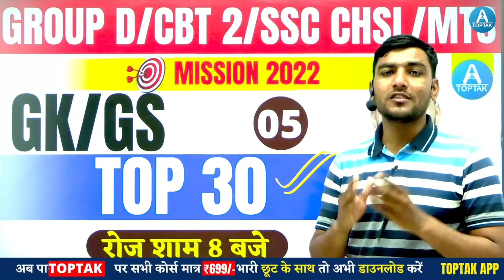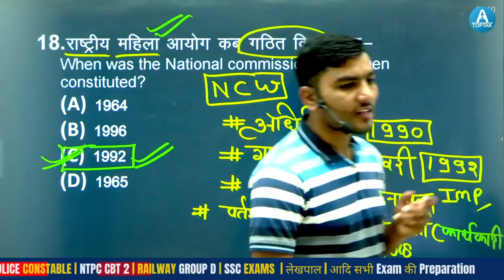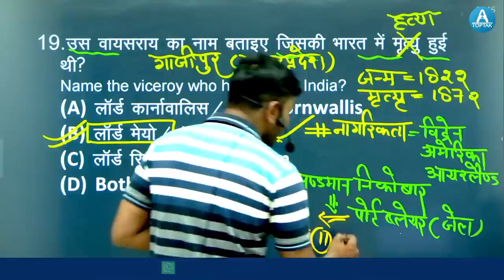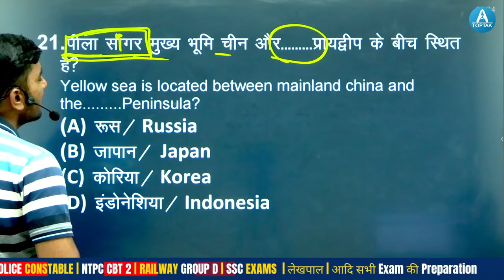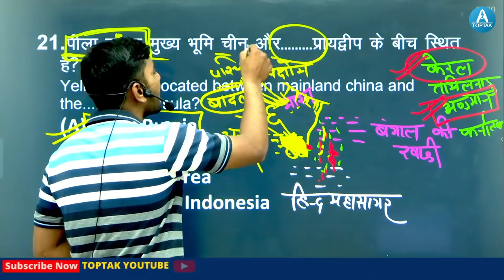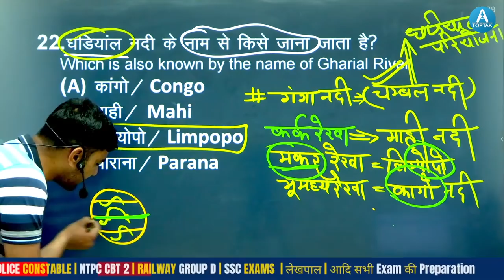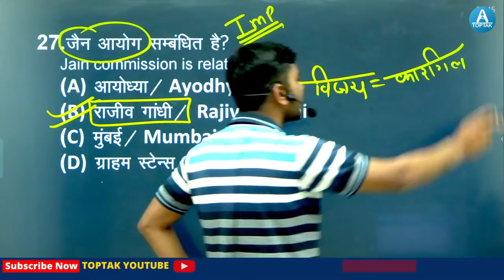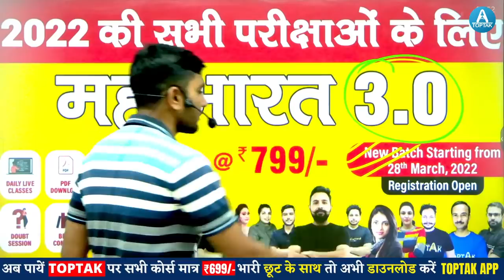GROUP D / NTPC / SSC CGL / CHSL || GK / GS TRICKS | TOP 30 | GK / GS BY SUSHIL JADON SIR TOPTAK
💥ON AMAZON

🔴 RRB NTPC CBT 2 Mocks Hindi Medium By Rahul Deshwal Sir
🔴RRB NTPC CBT II 20 Mock Test By Rahul Deshwal Sir (English Medium)
🔴Railway Mathematics By Rahul Deshwal Sir 2022 (Hindi Medium)
🔴Railway Mathematics By Rahul Deshwal Sir 2022 (English Medium)
💥ON FLIPKART

🔴RRB NTPC CBT 2 Mock Test Hindi Medium By Rahul Deshwal Sir
✤✤All Exams "CRASH COURSE "Available on "TOPTAK APP & Website✤✤